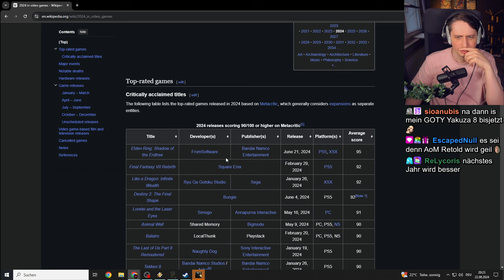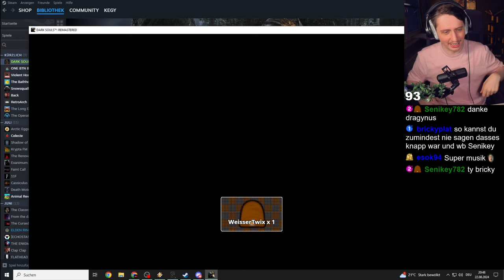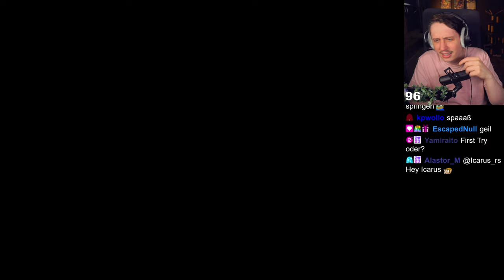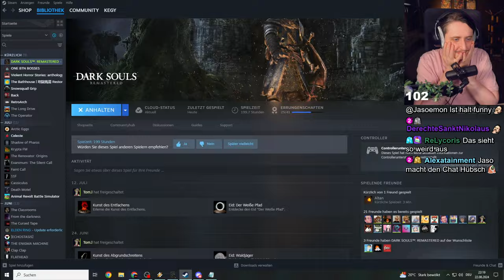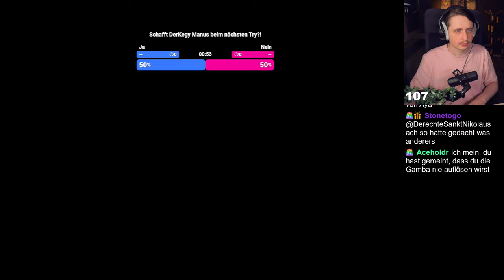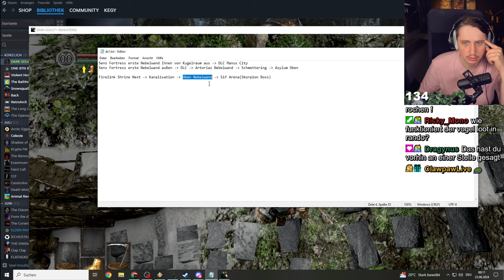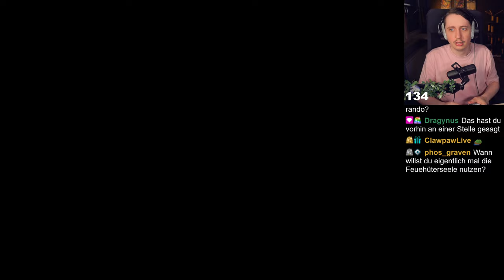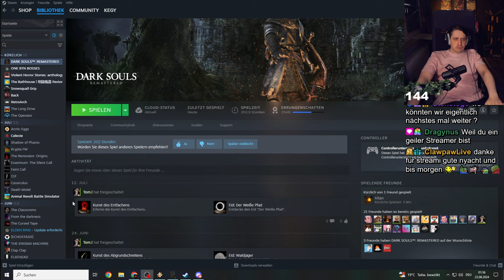Manchmal hat man Glück manchmal hat man Manus | Dark Souls Full Randomizer Part 2.5